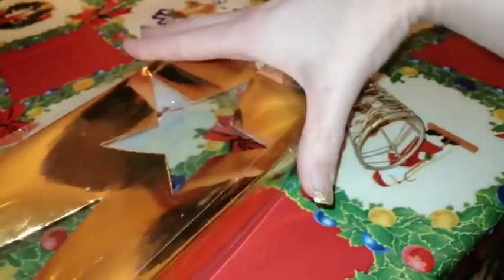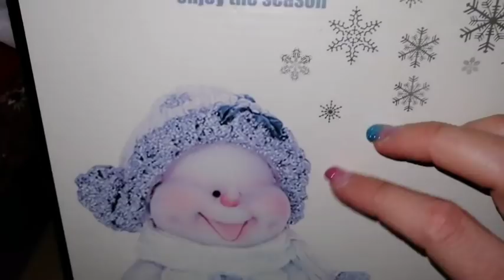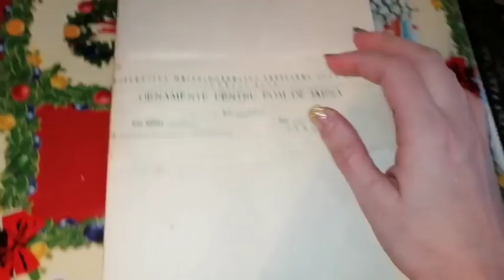ASMR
Dragi drugari u današnjem videu pripremila sam Vam jedan ASMR video, družićete se samo sa mnom, nadam se da niste mnogo razočarani 😊 došlo je vreme da se raskiti jelka, a vi ćete mi danas u tome pomoći 😊
Nadam se da će Vam se video dopasti 😊
Hvala što nas gledate i vidimo se uskoro u nekom novom videu, ljubimo Vas Magdalena i ja 😘😘😘💖💖💖💜💜💜